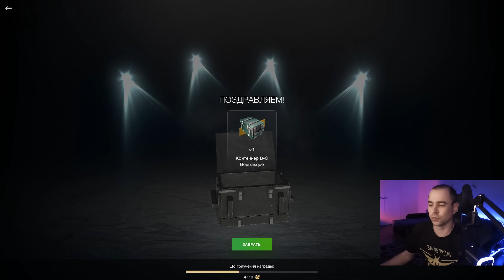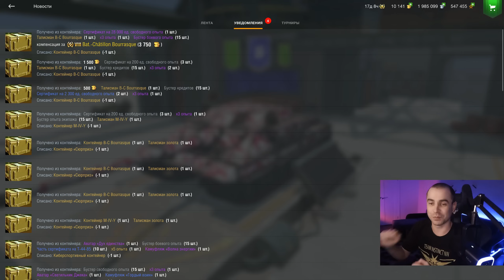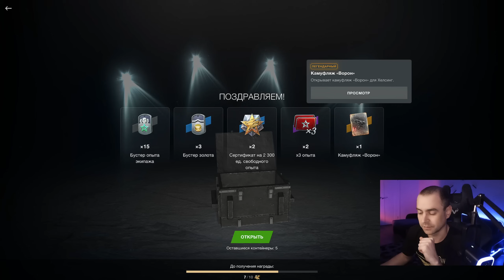Открытие контейнеров Плохая компания, наборы Победный путь (Сюрприз и Просто космос) в Tanks Blitz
Открытие контейнеров Плохая компания и наборов Победный путь: Просто космос и Сюрприз в Tanks Blitz.